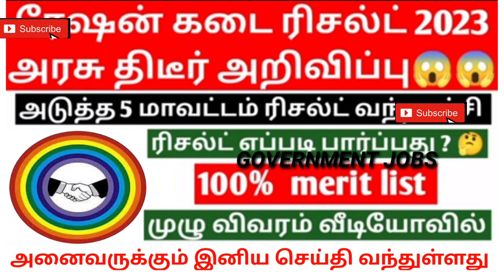✅ரேஷன் ரிசல்ட் வந்துவிட்டது நண்பர்களே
Govt job vacancy 2023 TN velaivaippu news in Tamil it is not true many today government job vacancies in TamilNadu fulfill their job vacancy only based on interviews without any exam. Even in some job vacancy 2023, there is not even an interview will be conducted for freshers' jobs in the 2023 selection of candidates. latest government jobs 2023 are recruiting Only based on the mark they got in 10th select students for Tamil Nadu government jobs 2023. Govt jobs 2023 government job vacancies in Tamil Nadu also eligible to apply for the TN govt jobs 2023 in Tamil and central government recruitment. Freshers government jobs Tamilnadu government jobs 2023 | TN govt jobs 2023 government jobs 2023 Tamil government jobs 2023 in TamilNadu govt job vacancy 2023 recruitment based not only on interview process but also through merit list by mark based recruitment. TN govt jobs 2023 recruitment is also based on experience. Government jobs 2023 Tamil and the Tamilnadu govt jobs 2023 in Tamil if u are experience based on the experience certificate from a private company u can directly join the government jobs 2023. TN govt jobs 2023 in Tamil we are teaching u TN velaivaippu news 2023 in Tamil step-by-step procedure on how to apply
foGovernment jobs 2023 Tamil is mainly focused on many aspirants but you are the best of it. Tamilnadu government jobs 2023 is clearly explained in our channel. So don't worry about government jobs 2023 step by the procedure for applying for government jobs 2023 in TamilNadu all details.